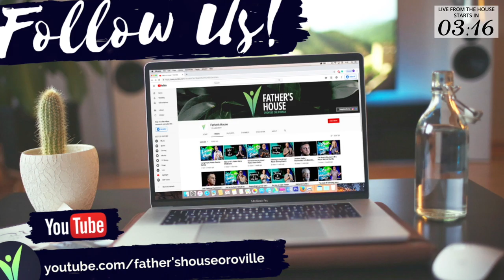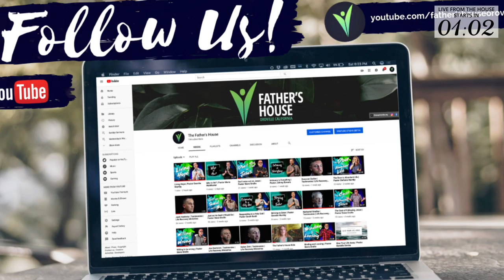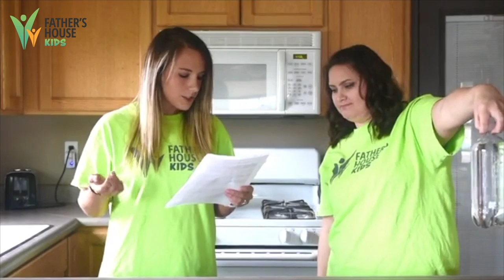LIVe from the House: Sunday Church Live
The Father's House Church Service - Sunday 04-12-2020